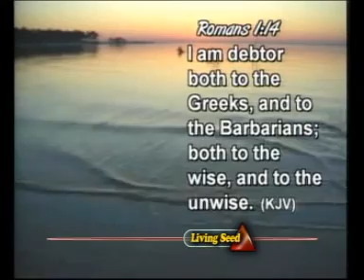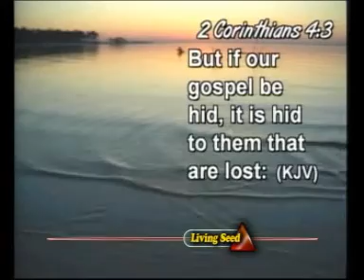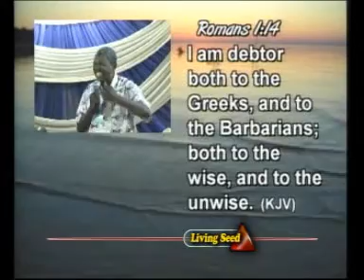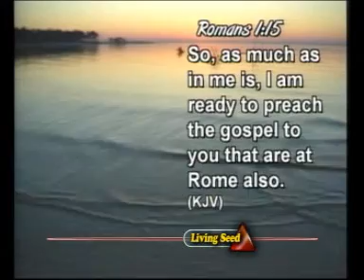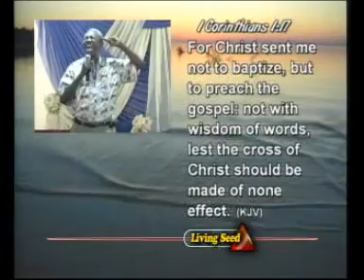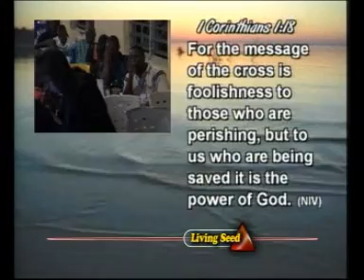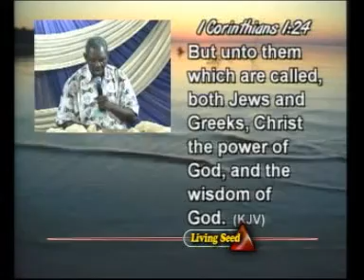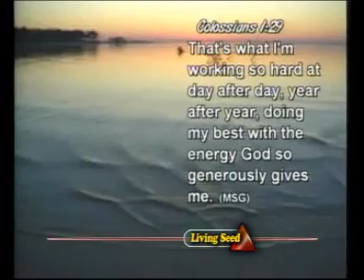12,THE TRANSFORMING MESSAGE BY GBILE AKANNI 1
12,THE TRANSFORMING MESSAGE BY GBILE AKANNI 1